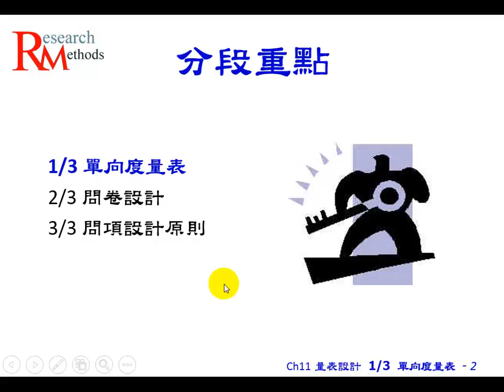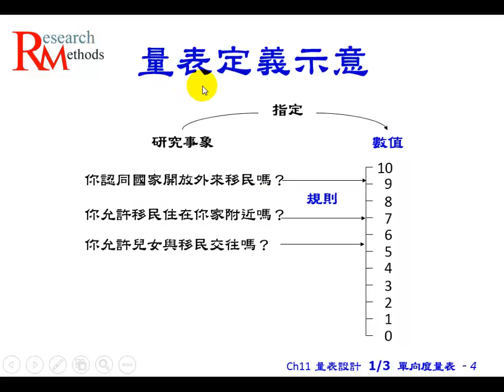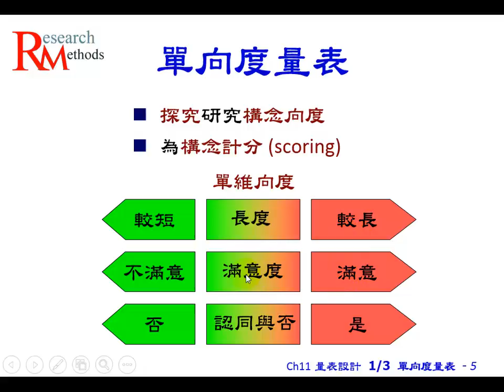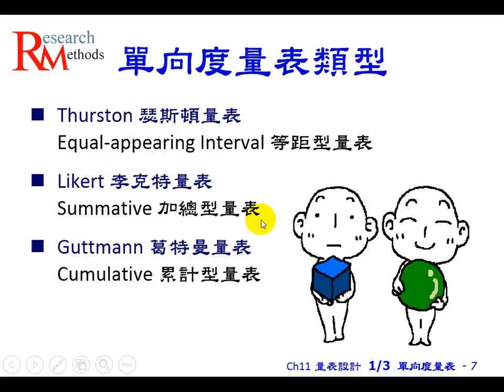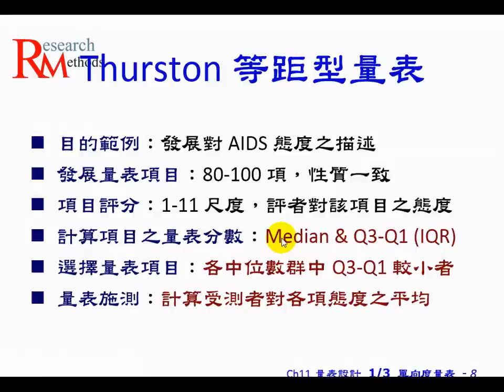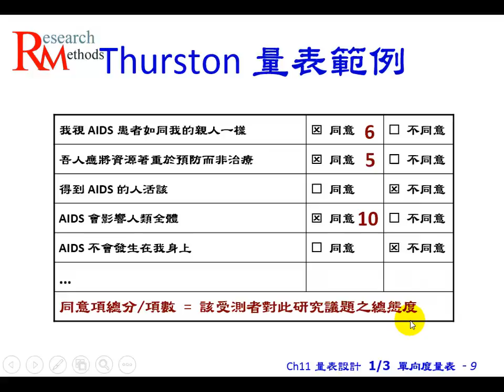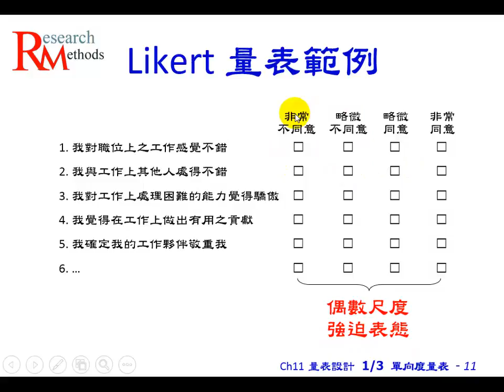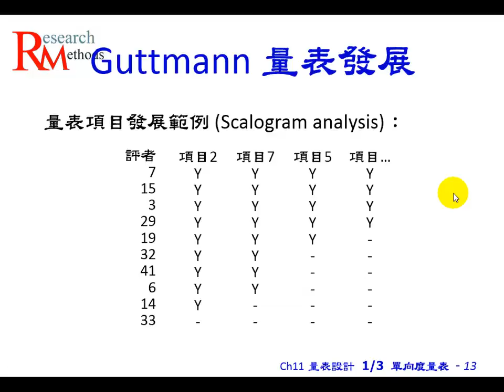104 1 袁正綱 企業研究方法Ch11 量表設計 1 3 單向度量表